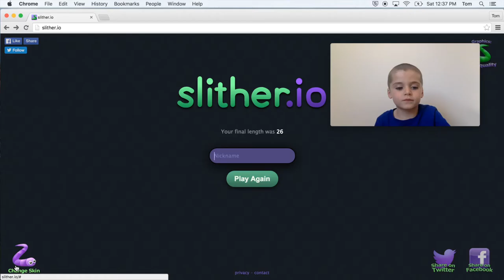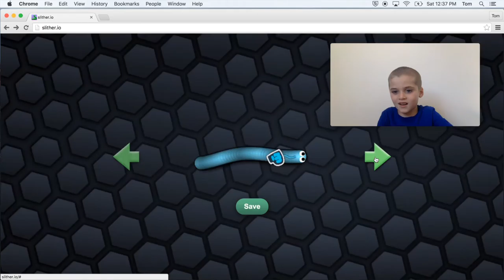Slither.io review by Tom Longworth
Tom Longworth demo and review of slither.io